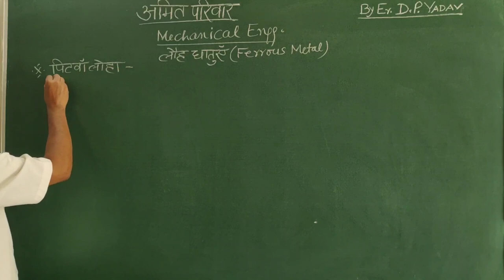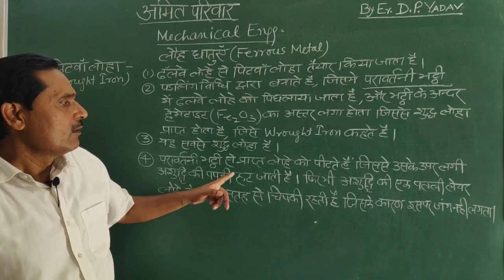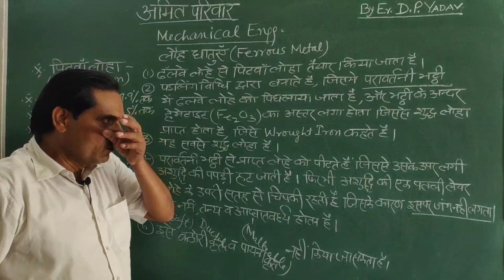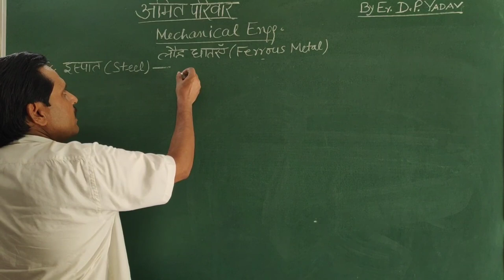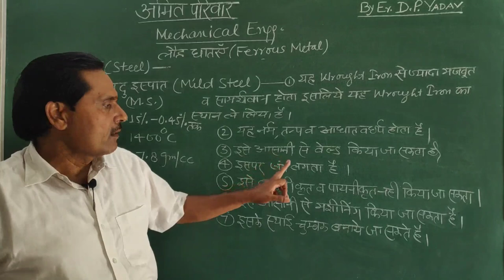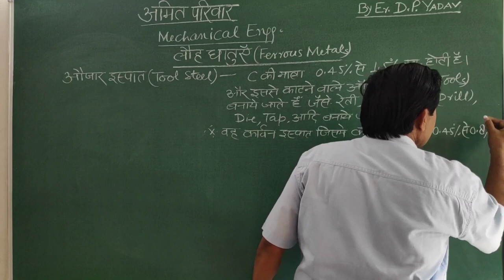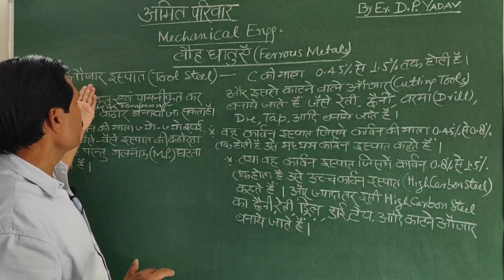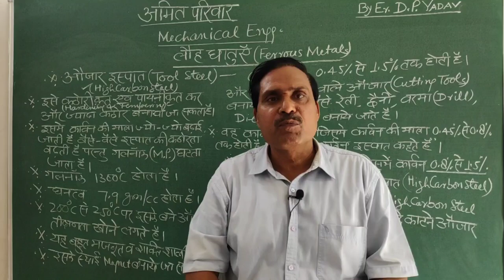धातुओं (पिटवां लोहा , माइल्ड स्टील , औजार इस्पात)का विस्तृत वर्णन